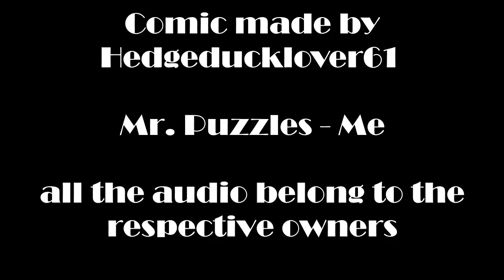The Real Joker [SMG4 Comic Dub]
SMG3 voice was done using Artificial Intelligence, Not just for money but for funsies. I support human voice actors. and you should too!